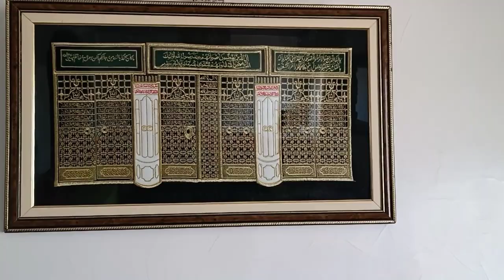شقة واعرة قرب محطة قطار فاس وتمت مناسب 164 متر 3 فصدات همزززا فاس 0679444657